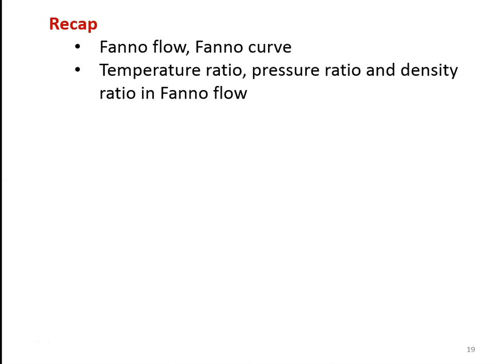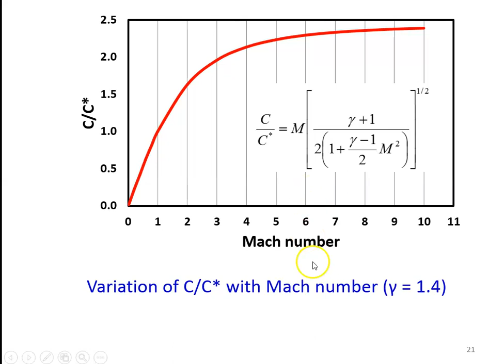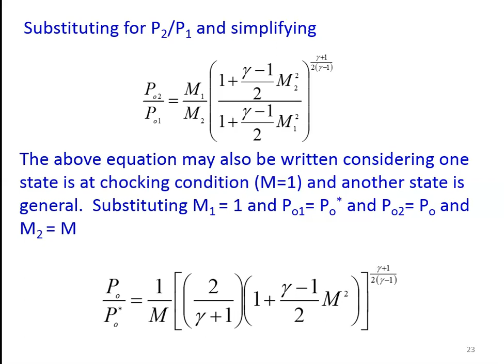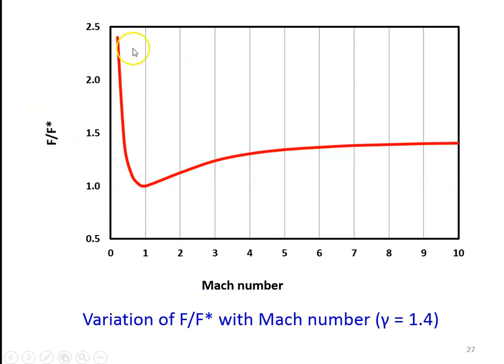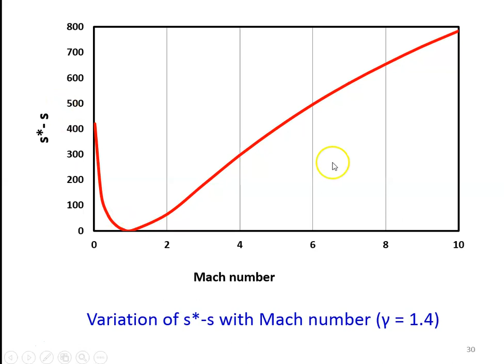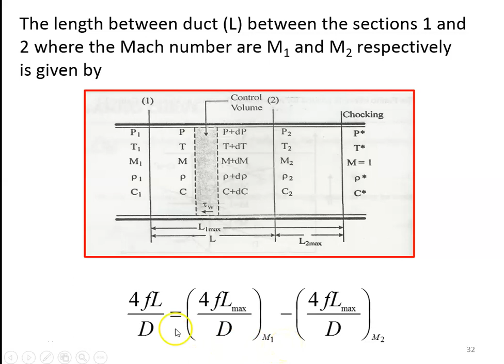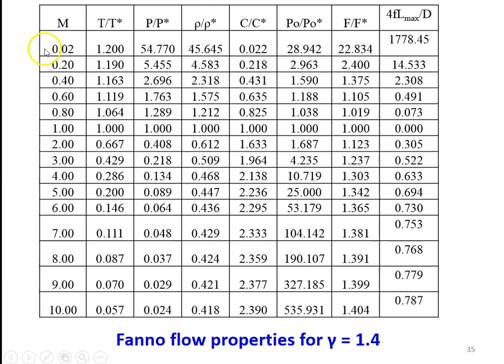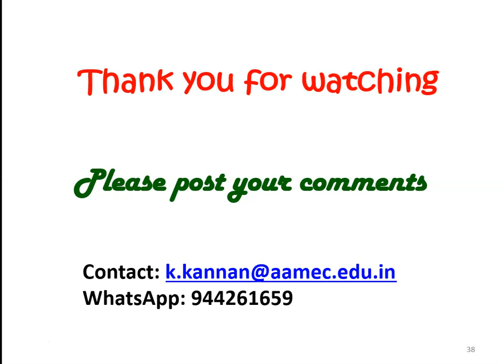GDJP 13 Fanno flow - Part 2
Property variation in Fanno flow, Variation of Mach number with duct length